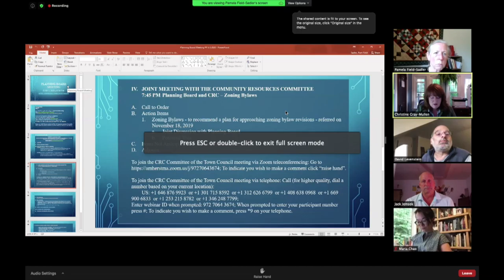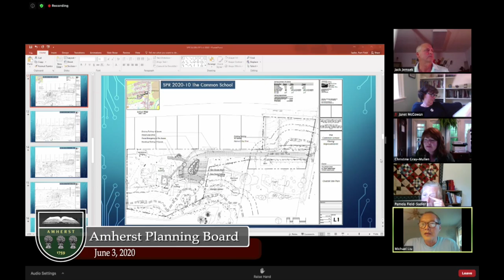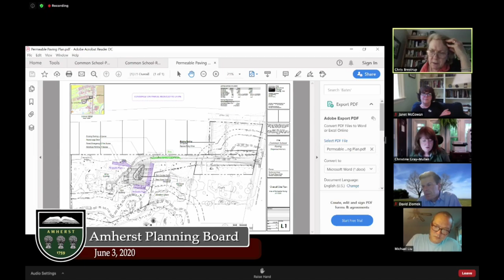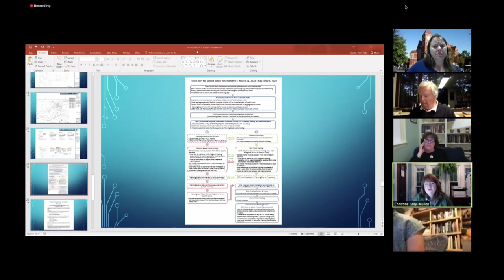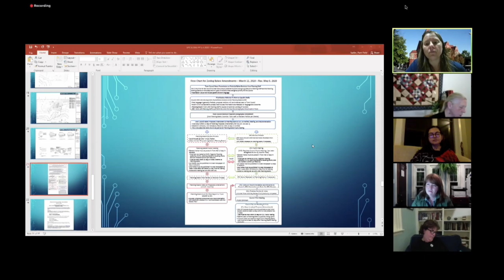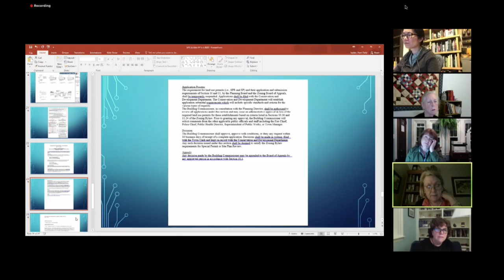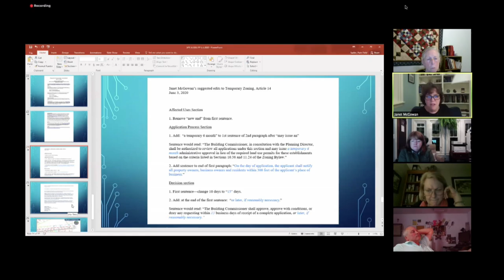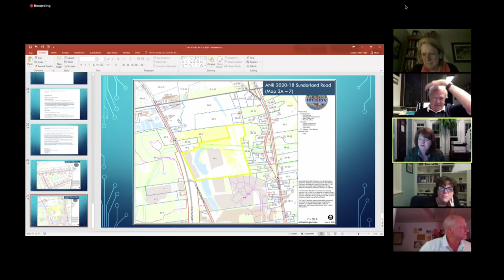Amherst Planning Board: June 3, 2020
The meeting of the Amherst Planning Board on June 3, 2020.